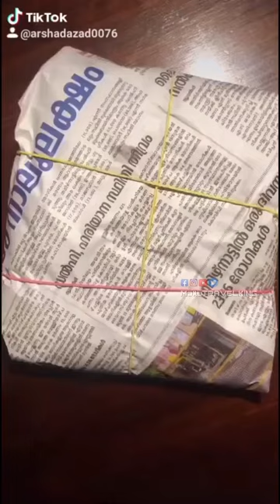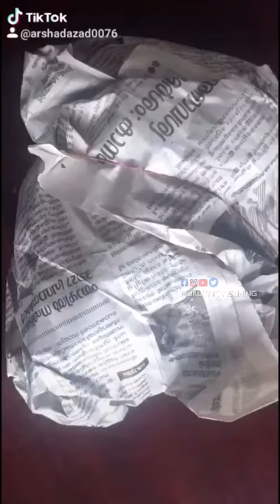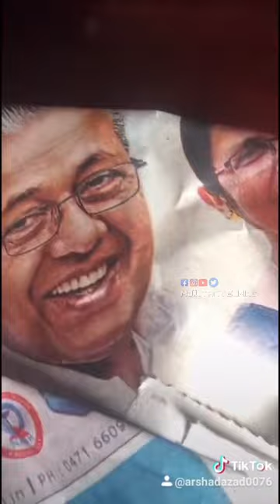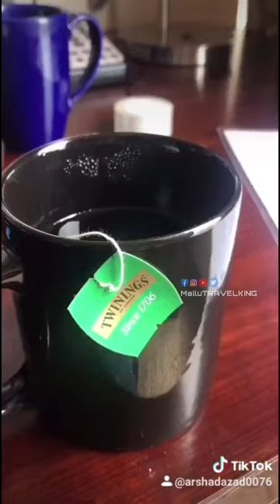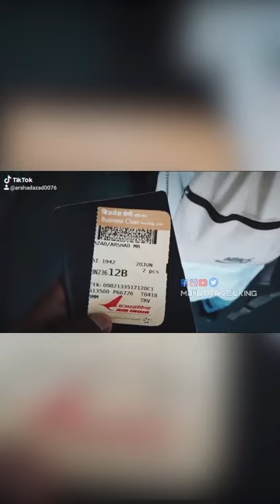23 October 2020